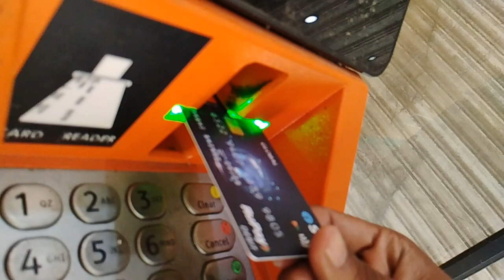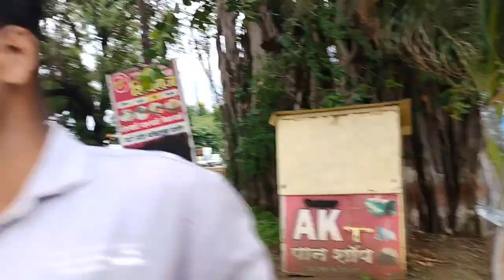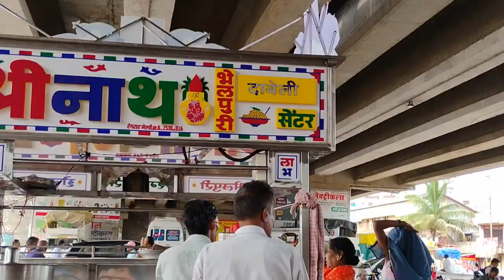Today's Day Spend With Friends 😁😝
Day out with Thomas
Thomas and freinds
Full day Masti